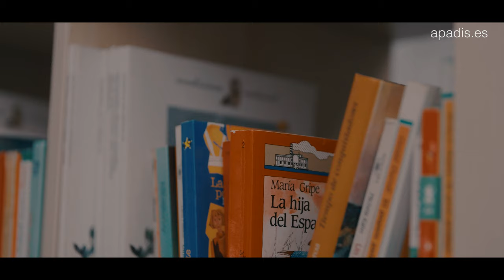APADIS Capacidades Especiales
APADIS es una asociación que presta servicios a personas con discapacidad intelectual o del desarrollo y sus familias en San Sebastián de los Reyes (Madrid).

Es asociación referencia en el norte de la Comunidad de Madrid con más de treinta y cinco años de historia, fundada por familiares de personas con discapacidad intelectual, presta servicios como atención temprana, Centro Ocupacional, Centro Especial de Empleo, Centro de Día o Viviendas para personas con discapacidad .